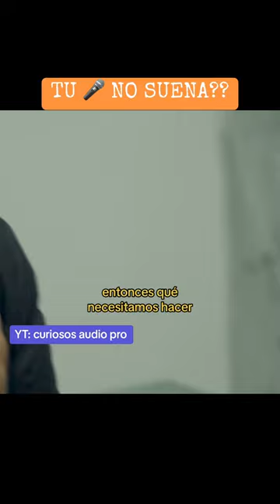🎙️🎤 Condensados necesitan phantom power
Estos son otros de los errores mas comunes al operar sonido profesional. Algunos son tan evidentes que nos hacen sentir muy novatos a pesar de tener alguna experiencia: el encendido del micrófono es un clásico error que al tener que realizar varios pasos lo damos por obvio